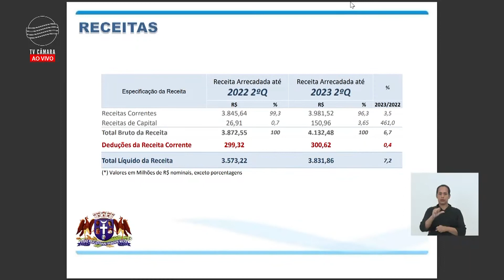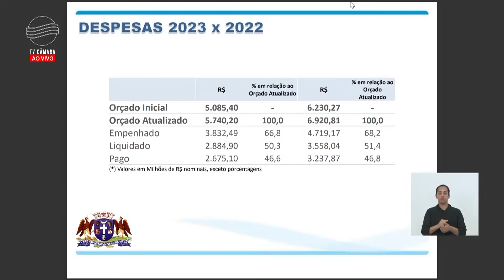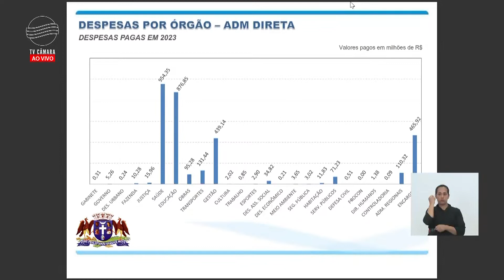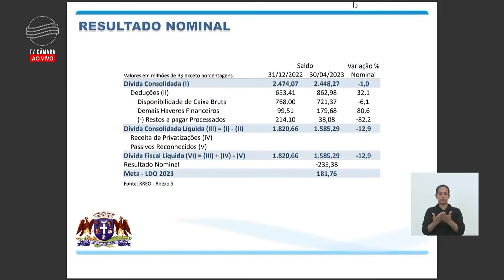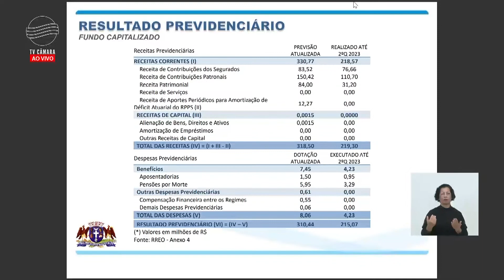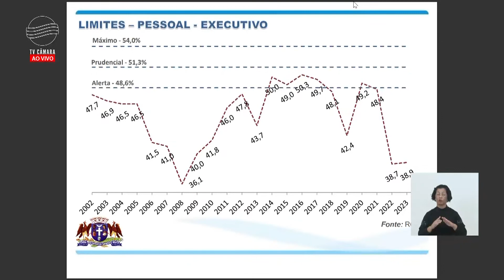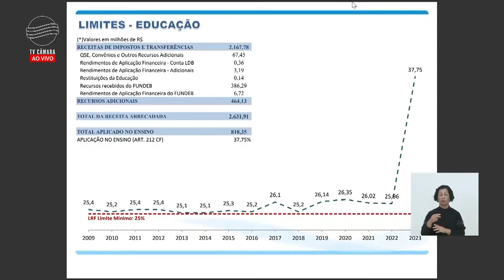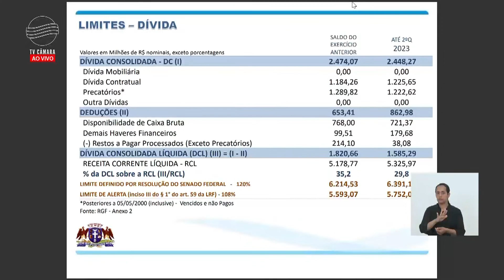AUDIÊNCIA PÚBLICA - Secretaria da Fazenda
AUDIÊNCIA PÚBLICA - SECRETARIA DA FAZENDA Prestação de Contas 2º Quadrimestre